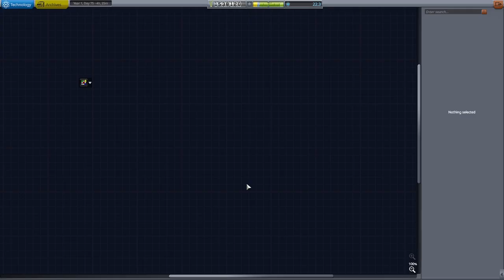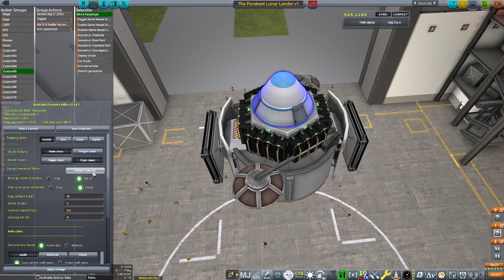Escaping Kerbin! Episode 5 - Munar Probe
After finally setting up our communications network, we turn our eye towards scientific advancements so we could hopefully send some Kerbals and we can really start exploring space! Watch as we have to make some last minute corrections to prevent disaster!

[MODS]
[x] Science! Continued
All Y'All
AmpYear
ASET Agency
ASET Avionics
ASET PRC (Portable Rover Components)
ASET Props
Astrogator
Background Resources
BetterBurnTime
BetterTimeWarpContinued
Breaking Ground
Camera Focus Changer
Chatterer
ClickThrough Blocker
Dang It! Continued
Danger Alerts Continued
Distant Object Enhancement /L
Distant Object Enhancement /L default config
Docking Cam
Docking Port Alignment Indicator
Environmental Visual Enhancements - Stock Planet Config files
Environmental Visual Enhancements Redux
Exploration Rover System by A.S.E.T.
Extraplanetary Launchpads
Filter Extensions - Plugin
Firespitter
Firespitter Core
Firespitter Resources config
Flight Tracker
Harmony 2
HullcamVDS Continued
JSI Advanced Transparent Pods
JSIPartUtilities
Kerbal Changelog
Kerbal Engineer Redux
Kerbal Flight Indicators
KSA IVA Upgrade
KSP AVC
KSP Community Fixes
KSP Recall
MechJeb 2
MechJeb and Engineer for all!
Modular Computer Package Revived
Module Manager
Night Shift
Pood's Calm Nebula Skybox
Precise Maneuver (KPM)
Probe Control Room Recontrolled
Project Manager
RasterPropMonitor
RasterPropMonitor Core
Real Plume
Real Plume - Stock Configs
RealChute Parachute Systems
RemoteTech
REPOSoftTech-Agencies
Rocket Sound Enhancement
Rocket Sound Enhancement - Default
Scatterer
Scatterer Default Config
Scatterer Sunflare
Ship Manifest
Show FPS
SmokeScreen - Extended FX Plugin
SpaceTux Library
StageRecovery
Surface Mounted Lights
TAC Life Support
TextureReplacer
The Janitor's Closet
Through The Eyes of a Kerbal
Toolbar
Toolbar Controller
TooManyOrbits
Tracking Lights (TrackingLights 1:0.0.3)
Trajectories (Trajectories v2.4.0)
TUFX (TUFX 1.0.5.0)
TweakScale - Rescale Everything! (TweakScale v2.4.6.18r3)
TweakScale Redistributable (TweakScale-Redist v2.4.6.18r3)
Universal Storage II Finalized (UniversalStorage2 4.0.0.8)
Ven's New Parts (VenStockRevamp-NewParts v1.16.0)
Ven's Stock Part Revamp (VenStockRevamp v1.16.0)
Ven's Stock Part Revamp Core (VenStockRevamp-Core v1.16.0)
Vessel Viewer Continued (VesselView 2:0.8.8.6)
VesselView-UI-RasterPropMonitor (VesselView-UI-RasterPropMonitor 1:0.8.8.6)
VesselView-UI-Toolbar (VesselView-UI-Toolbar 1:0.8.8.6)
Waterfall Core (Waterfall 0.9.0)
WaypointManager (WaypointManager 2.8.3.5)
Who Am I? (WhoAmI 1.4.0)

Produced and Edited  by: Legion of One